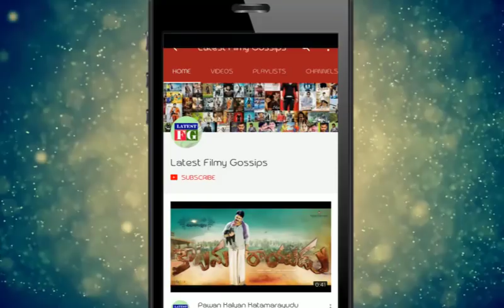Kaushal Fan Imitates Bigg Boss Contestants | Bigg Boss 2 Viewers Selfie Video | Latest Filmy Gossips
Kaushal Fan Imitates Bigg Boss Contestants, Bigg Boss 2 Viewers Selfie Video can watch here.

Watch : Kaushal Fan Imitates about Car Task Conntastents | Kaushal Army | Bigg Boss 2 | Latest Fulmy Gossips